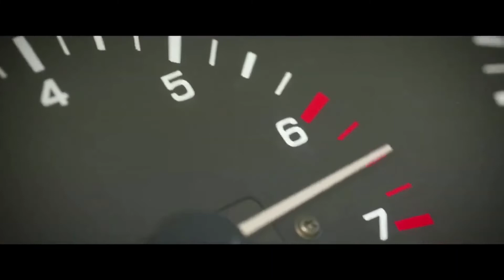Trailer – Seul em Alta Velocidade [DUBLADO] | TeleFilms Plus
SINOPSE:
Em "Seul em Alta Velocidade", às vésperas das Olimpíadas de Seul de 1988, um improvável grupo de pilotos e mecânicos tenta desmantelar uma quadrilha de lavagem de dinheiro.